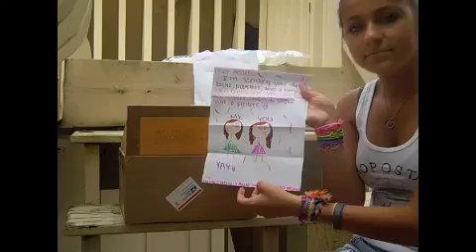P.O. BOX #1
Andrea Russett
46815